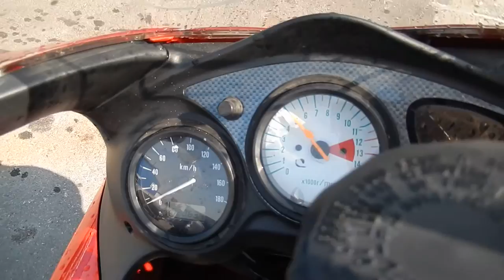No B6939 SUZUKI SV400 S